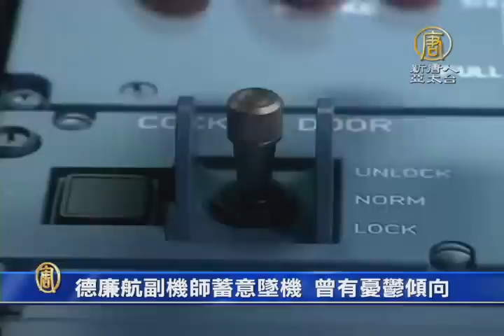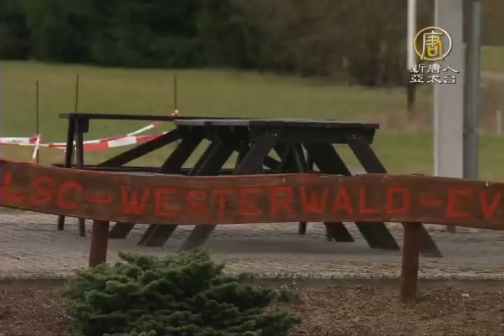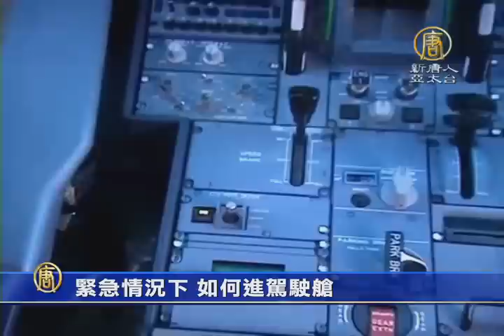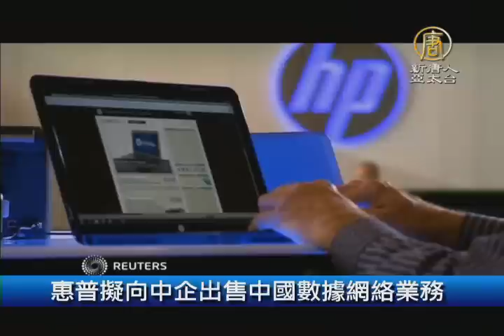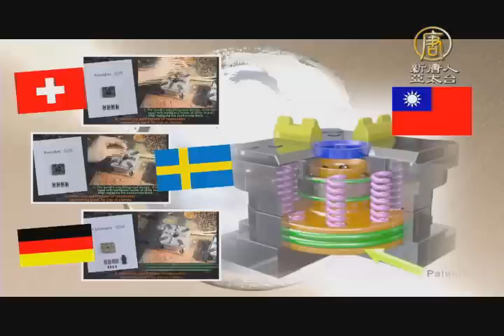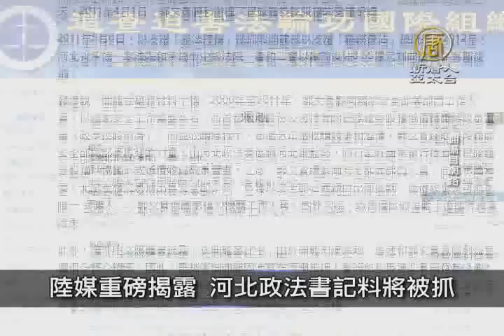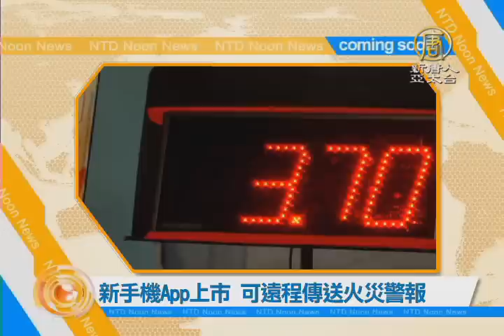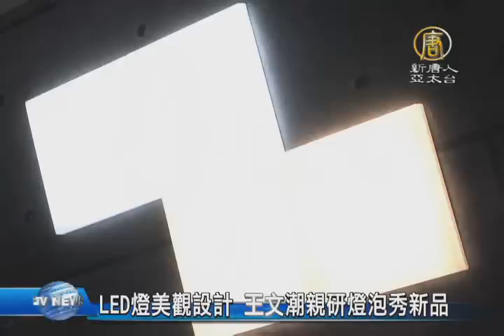20150327【新唐人午間新聞】德國之翼｜空難｜廉航｜副駕駛｜柯文哲｜大巨蛋｜停車格｜M503｜紐約｜曼哈頓｜爆炸｜台灣之星｜魏應交｜台塑｜加拿大｜神韻藝術團｜梁振英｜核災｜LED燈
德廉航副機師蓄意墜機 曾有憂鬱傾向
機師肇事令梅克爾震驚 死者DNA鑑定困難
德國推新規：駕駛艙不得少於2人
要求撤回M503航路 民團衝立院抗議
大巨蛋危及松菸古蹟 柯文哲：暫時停工
傳魏應交辭台灣之星董事長

紐約曼哈頓公寓爆炸倒塌 30人傷
加拿大國會動議 制裁海外人權侵害者
梁振英避戰書 失言定義普選被轟
愛爾蘭觀眾：神韻演出散發出光芒

核災食品輸台 衛福部1主管遭降職
北市5萬停車格 年底全面收費
LED燈美觀設計 王文潮親研燈泡秀新品